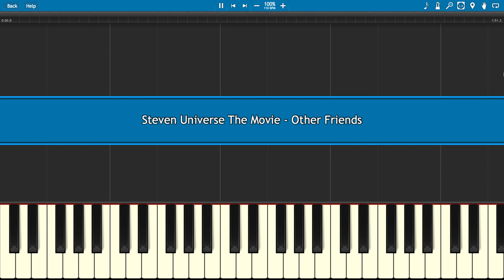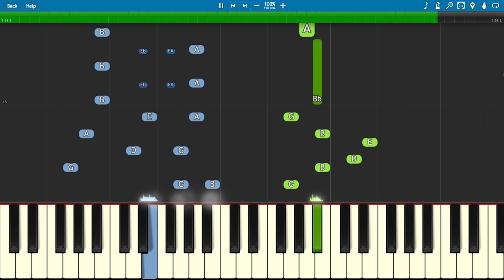Steven Universe The Movie - Other Friends - Piano Tutorial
How to play the song Other Friends from Steven Universe The Movie on piano, the song from Spinel performed by Sarah Stiles and Zach Callison.